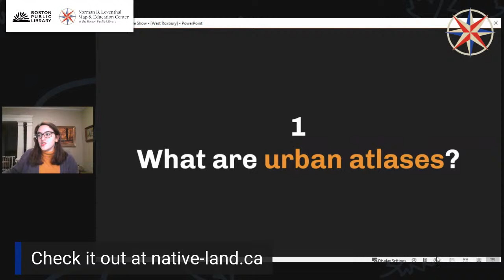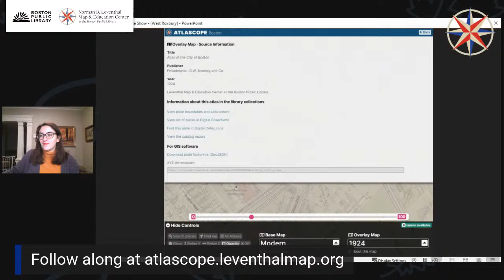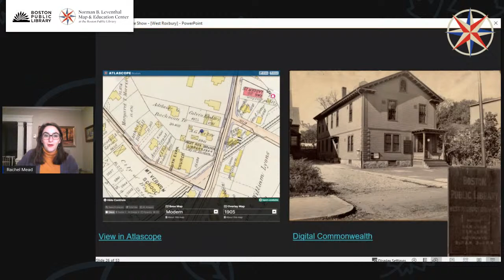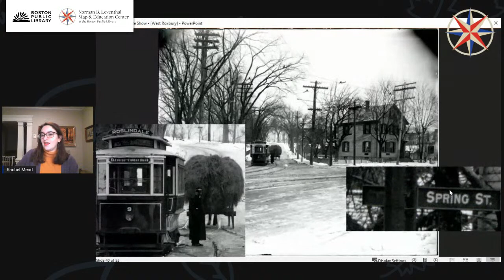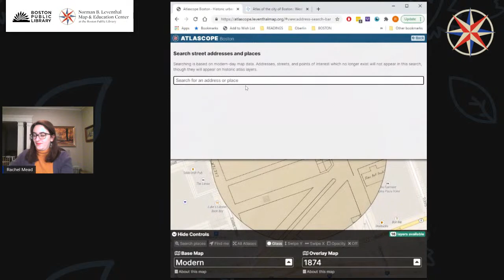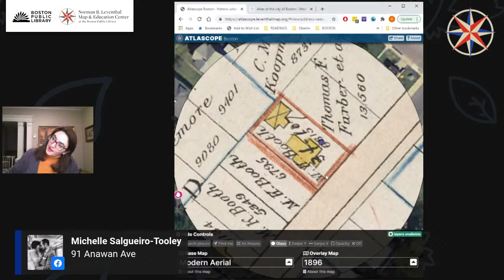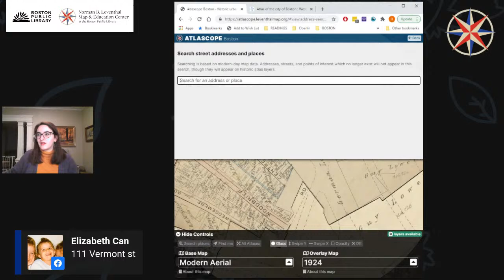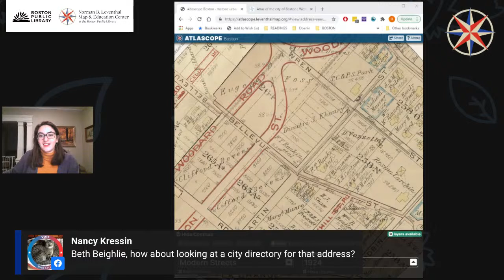West Roxbury By Map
Join the Leventhal Map & Education Center and the West Roxbury Branch of the Boston Public Library as we explore history through maps.